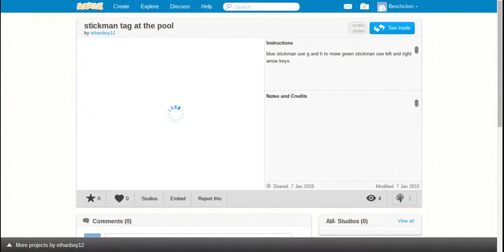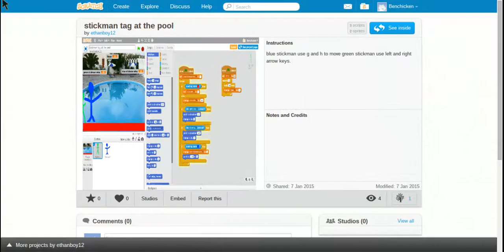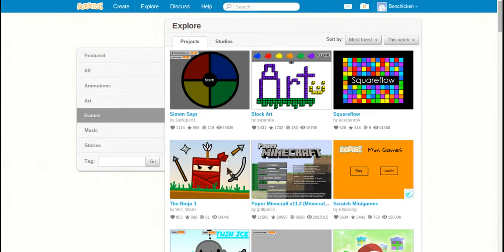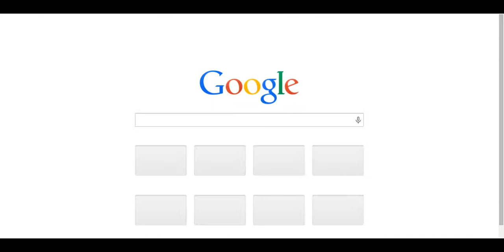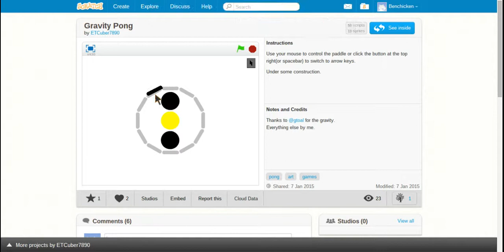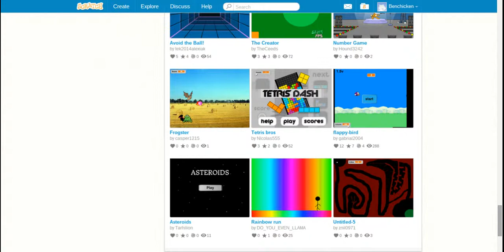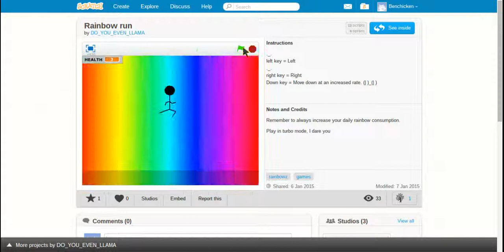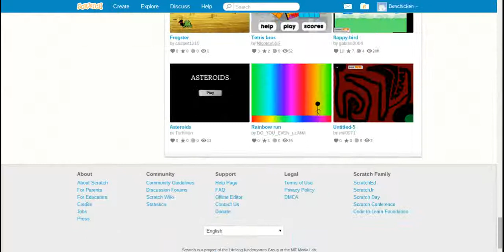Scratch Adventures Part 8 | STICKMAN AT THE POOL?